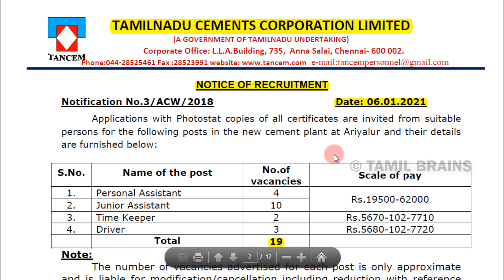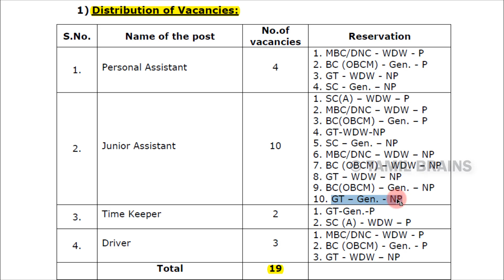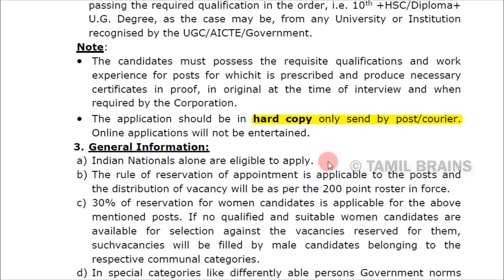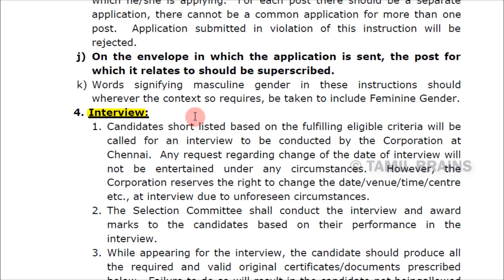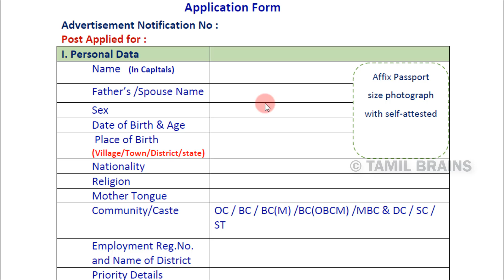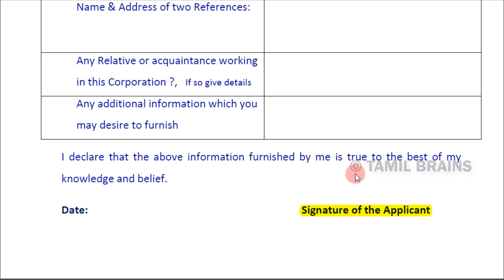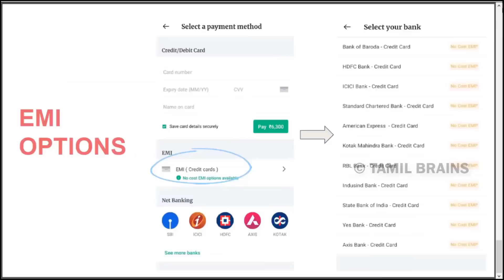🔥தேர்வு இல்லாமல் தமிழக அரசில் உடனடி வேலை மிஸ் பண்ணாம Apply பண்ணுங்க | TANCEM JOBS | Tamil Brains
KDH HOLIDAYS
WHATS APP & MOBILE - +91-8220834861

TAMIL BRAINS

உங்களிடம் இருந்து வரும் ஆதரவு தான் இந்த சேனலை வெற்றி பெற செய்யும்..tancem recruitment 2021,tancem jobs 2021,tn cement corporation jobs 2021,tn cement jobs 2021,